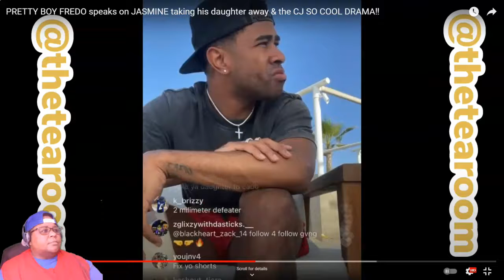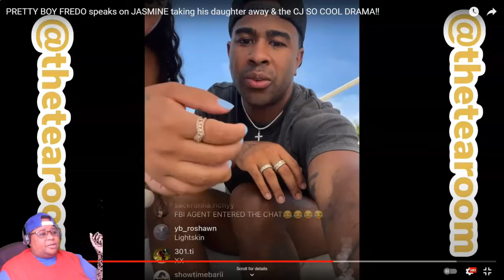REACTING TO PRETTY BOY FREDO speaks on JASMINE taking his daughter away & the CJ SO COOL DRAMA‼️